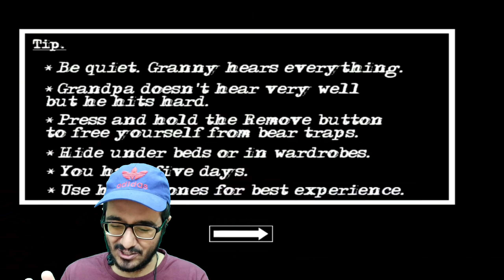Granny jo Helicopter | sindhi comedy gameplay | sindhi gaming | doing anything 2.0